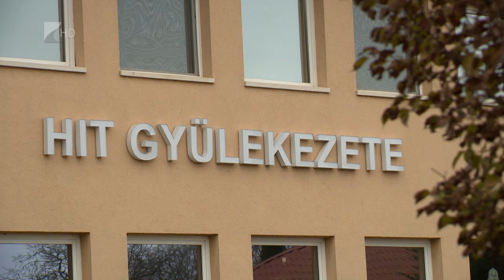Önzetlen segítség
A vármegyei kórház gyermekrehabilitációs osztályán gyógyuló betegeknek visz adományokat a nyíregyházi Hit Gyülekezete. A karácsonyi jótékonysági akció mellett egész évben támogatják a rászorulókat. A Családok Átmeneti Otthonába például havonta visznek több száz adag ételt.